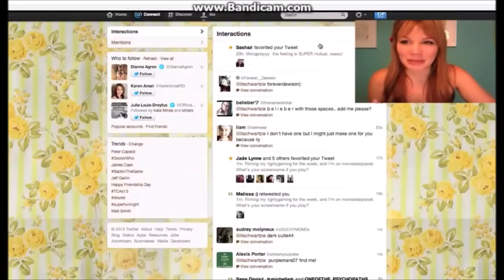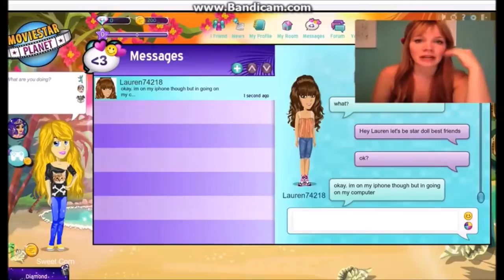Lisbug Girly Gaming Clean&Shortened | Moviestarplanet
If you have watched Lisbug's (Lisa Schwartz) video "Girly Gaming  | Single White Female" Moviestarplanet. This is a video more suitable for the younger ones and it's slightly shortened + I'm new to youtube so if you could like and subscribe or save this video to your favourites that'd be stupe!